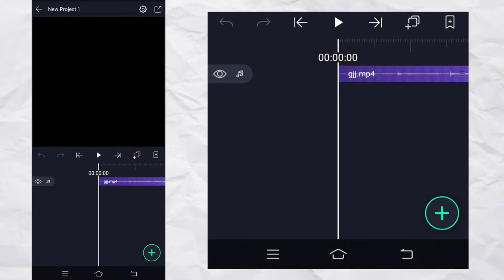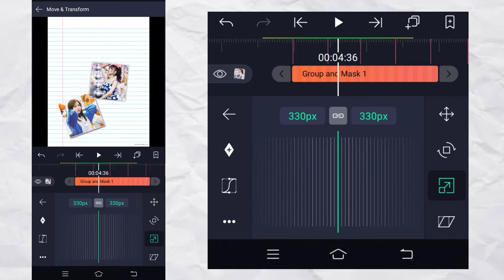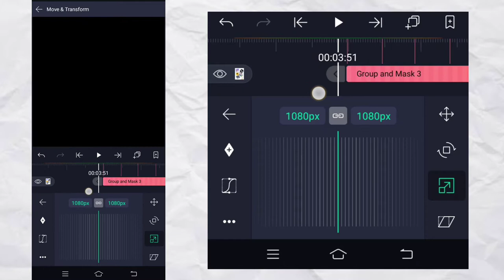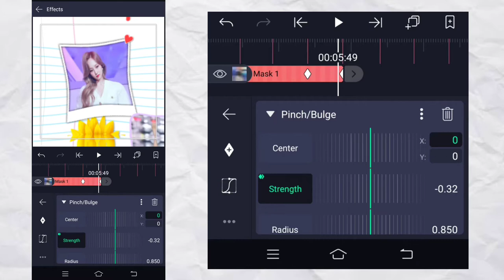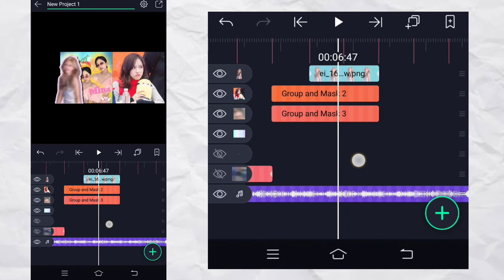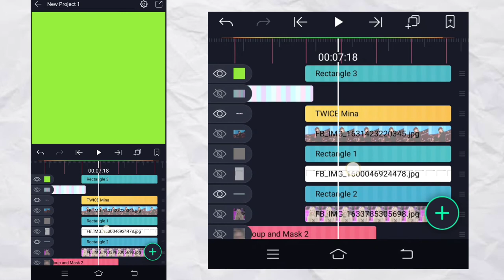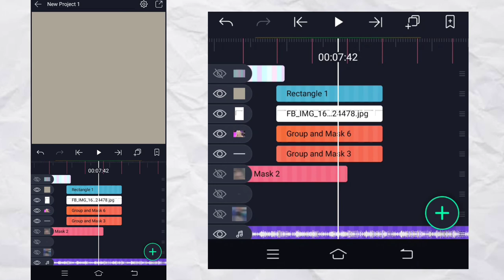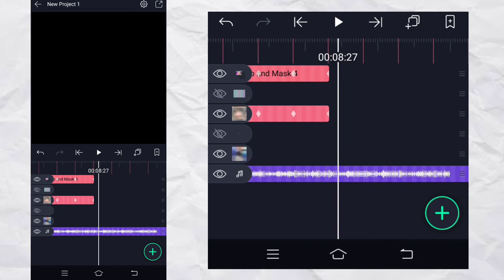Watch me edit #4 (Part 1) | Alight Motion tutorial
Alight Motion 3.15 version